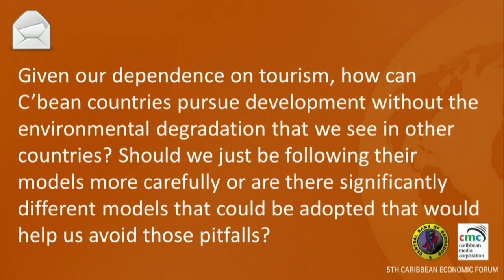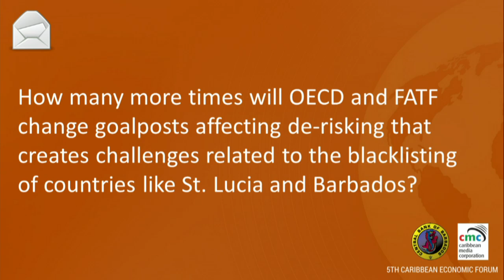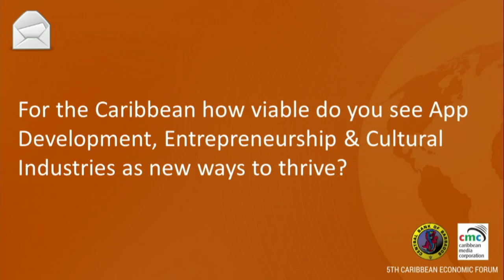Looking Forward: How Caribbean Nations Can Respond to Global Developments?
The Central Bank of Barbados’ 5th Caribbean Economic Forum (2018), featuring Distinguished Visiting Fellow, Professor Andrew K. Rose.